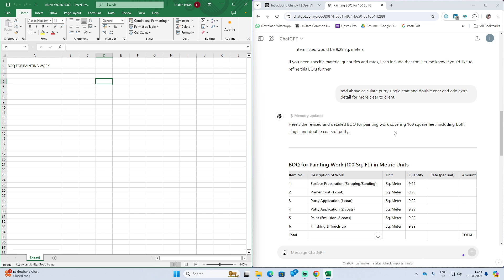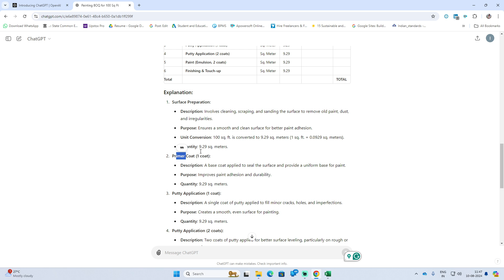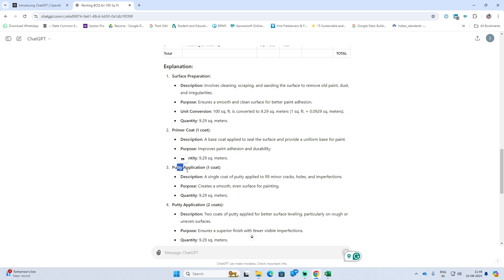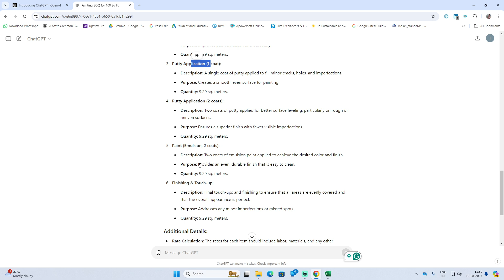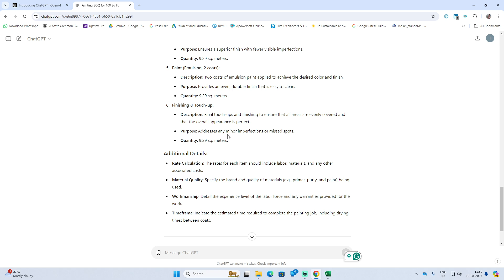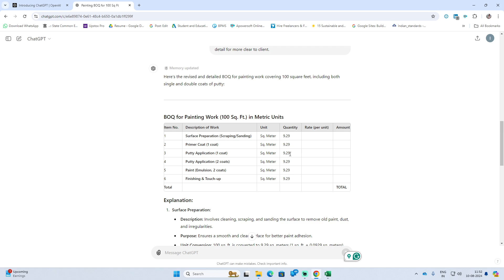Building Estimate in 2024 | 1000 sq ft house estimate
In this informative video titled "How to Get an Accurate Building Estimate in 2024," we delve into the essential steps and best practices for obtaining precise building estimates for your construction projects. Whether you're a homeowner planning a renovation or a contractor bidding on a new job, understanding the nuances of building estimates can save you time and money.

Join us as we cover key topics such as:

- The importance of detailed project specifications
- How to gather and compare multiple quotes
- Utilizing advanced software and tools for estimating
- Tips for communicating effectively with contractors
- Common pitfalls to avoid when requesting estimates

Stay ahead of the curve in 2024 by mastering the art of accurate building estimates!